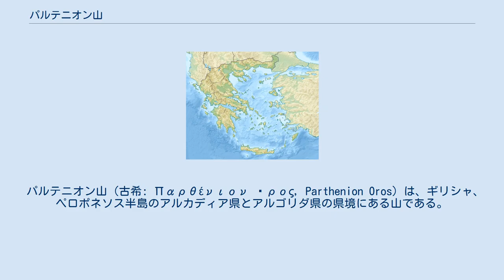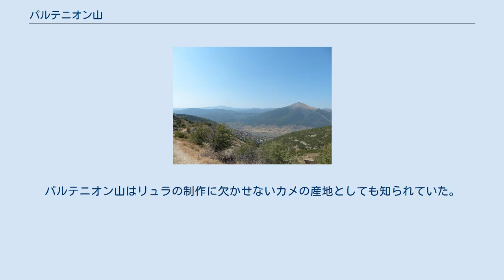パルテニオン山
アフラドカンポスの町と遠方のパルテニオス山。
 パルテニオン山（古希: Παρθένιον ὄρος, Parthenion Oros）は、ギリシャ、ペロポネソス半島のアルカディア県とアルゴリダ県の県境にある山である。
「乙女の山」の意。
 トリポリの東16キロ、北東のアルゴリダ県のアフラドカンボス村と南西のアルカディア県のパルテニ村の間に位置している。
古代においてはテゲアの領域がパルテニオン山まで及んでおり、山がアルゴリス側のヒュシアイの小さな平野とテゲアの平原を分けていた。
 ストラボンはアルカディアの有名な山として、ポロエ山、リュカイオン山、マイナロス山とともにパルテニオン山の名前を挙げている。
 パルテニオン山はギリシア神話の英雄パルテノパイオスとテレポスが生まれてすぐに捨てられた場所とされる。
パルテノパイオスは女狩人アタランテの息子であり、テレポスはヘラクレスとアテナ・アレア神殿の女神官アウゲの息子で、テゲア王アレオスの孫であった。
捨てられたテレポスは雌のシカに乳を与えられて生き延びた。
 また牧羊神パンが現れた場所としても知られる。
ヘロドトスによると、パンは紀元前490年のマラトンの戦いの前、パルテニオン山のそばを通ってスパルタに向かおうとしていたアテナイの伝令使フィリッピデスの前に現れた。
神は大声でフィリッピデスの名を呼び、自分はアテナイ人に好意を抱いており、これまで何度もアテナイ人を助けたし、これからもそうするつもりであるのに、アテナイ人が自分に対して敬意を払わないのはどういうわけなのかと語ったことを帰って報告せよと命じた。
フィリッピデスが神の言葉をアテナイに伝えた結果、アテナイ人はアクロポリスの麓にパンの聖域を創設した。
 山中にはテレポスの神苑とパンの神域があった。
パルテニオン山はリュラの制作に欠かせないカメの産地としても知られていた。
 古代ではアルゴスからヒュシアイを経由し、パルテニオン山を越えてテゲアに通じる道路があり、現在は山の北側にアフラドカンボスを経由してトリポリにいたる国道が通じている。
コリーティオ側の山麓には聖パンテレイモンの教会がある。